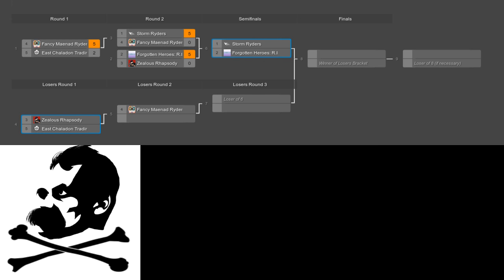Sunday Community Skirmish #107 Match 5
Fancy Maenad Rydr's vs. East Chaladon Trading Company